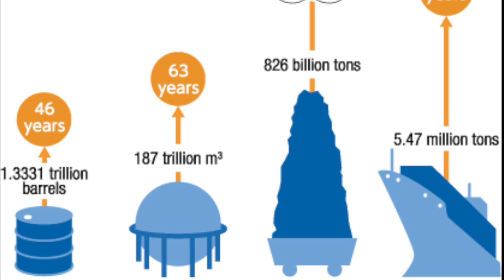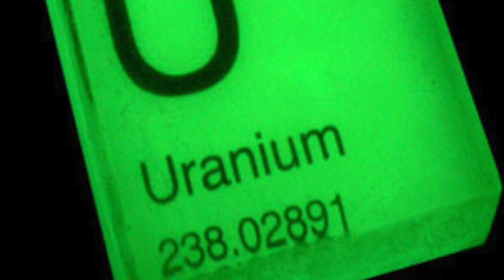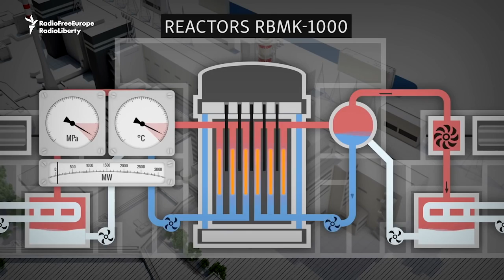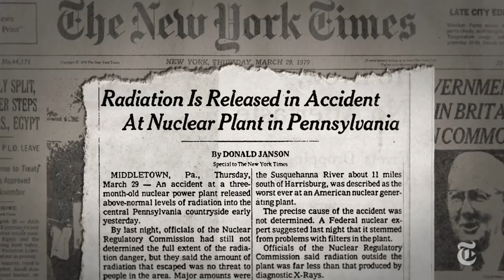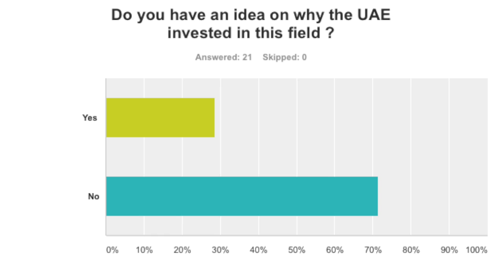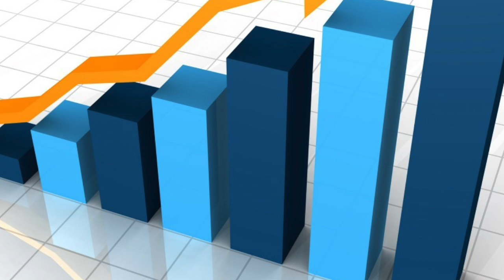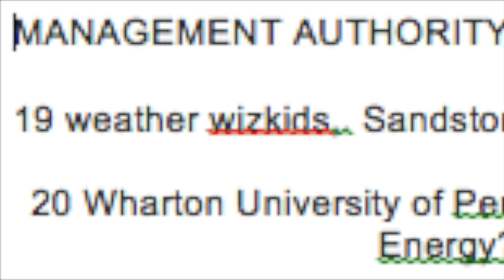UAE nuclear energy Film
Dedicated for Ms Caroline. IB Personal Project
MLA
1Amber Kanuckel,. Watch A Thunderstorm. 2015. Web. 15 Feb. 2017.
2 Arabian Oil and Gas,. Habtoor Leighton Secures UAE Oilfield Contract. 2013. Web. 10 Jan. 2017.
3 Bellona,. Use Oil Barrels. 2016. Web. 9 Jan. 2017.
4 Clipart Panda,. Benefits Character Means Perks. Web. 4 Feb. 2017.
5 ENEC,. Construction Progress At UAE's Barakah Nuclear Power Plant, 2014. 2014. Web. 5 Feb. 2017.
6 Green Prophet,. Sustainable News For The Middle East. 2017. Web. 5 Feb. 2017.
7 Investing.com,. Oil Logs Weekly Gain As Hope Of Tightening Supply Grows. 2017. Web. 3 Feb. 2017.
8 IRNS,. MELTDOWN AT THREE MILE ISLAND. 2013. Web. 3 Feb. 2017.
9 IRNS,. Understanding The Accident Of Fukushima Daiichi NPS - Source IRSN. 2013. Web. 15 Feb. 2017.
10 Kurzgesagt – In a Nutshell,. 3 Reasons Why Nuclear Energy Is Terrible! 2/3. 2015. Web. 15 Feb. 2017.
11 Kurzgesagt – In a Nutshell,. Nuclear Energy Explained: How Does It Work? 1/3. 2015. Web. 3 Feb. 2017.
12 Masdar city,. Masdar City Fly-Through. 2009. Web. 3 Feb. 2017.
13 MOIUAE,. Abu Dhabi... Safe City. 2015. Web. 10 Jan. 2017.
14 Radio Free Europe/Radio Liberty,. The Chernobyl Disaster: How It Happened. 2016. Web. 15 Jan. 2017.
15 SweetCrude Reports,. Oil Tankers Anchored At Basra Harbour, 550 Kms (340 Miles) South Of Baghdad.. 2016. Web. 15 Jan. 2017.
16 Techpoint,. Image; United Nuclear. 2016. Web. 4 Feb. 2017.
17 Thomas Schwenke,. How Nuclear Power Plants Work / Nuclear Energy (Animation). 2013. Web. 4 Feb. 2017.
18 united arab emirates national emergency crisis AND DISASTERS MANAGEMENT AUTHORITY,. LOGO. 2014. Web. 9 Feb. 2017.
19 weather wizkids,. Sandstorms. Web. 4 Feb. 2017.
20 Wharton University of Pennsylvania,. Can The World Run On Renewable Energy?. 2015. Web. 4 Feb. 2017.